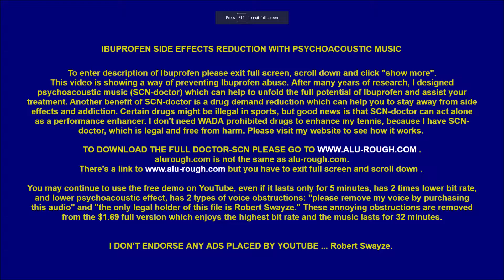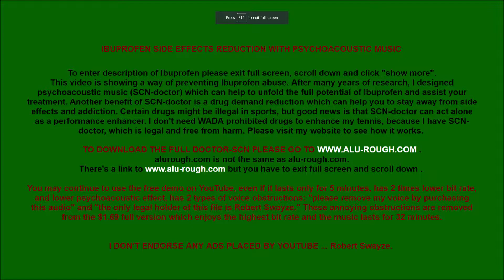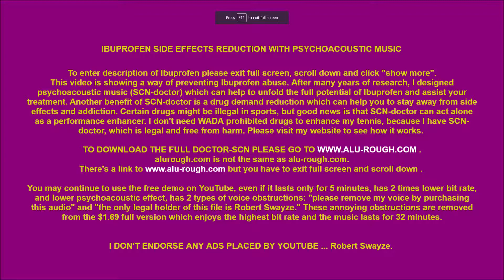IBUPROFEN VS ASPIRIN VS VOLTAREN VS MELOXICAM VS TURMERIC VS NAPROXEN VS ADVIL VS TYLENOL VS NUROFEN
to get SCN-doctor. IBUPROFEN VS ASPIRIN, VOLTAREN, MELOXICAM, TURMERIC, NAPROXEN, ADVIL, TYLENOL, NUROFEN.
Ibuprofen is used to reduce fever, pain and inflammation caused by arthritis, headache, toothache, back pain, menstrual cramps, or minor injury.
Ibuprofen works by blocking the production of prostaglandins, substances that the body releases in response to illness or injury.
Prostaglandins cause pain and swelling, or inflammation. They are released in the brain, and they can also cause fever.
Ibuprofen can increase your risk of heart attack or stroke, if you use it as a long term addiction or take high doses, or if you have heart disease.
Ibuprofen may also cause intestinal bleeding, which can be fatal. It should not be used in the last 3 months of pregnancy.
An ibuprofen overdose can damage your stomach or intestines.
 Long-term ibuprofen use can lead to problems maintaining an erection and medication overuse headaches.
 Any drug has the potential to cause a skin allergy by making antibodies against foreign chemicals.
You need higher doses for anti-inflammatory effects.
Possible side effects: diarrhea, nausea, vomiting, dyspepsia, involving upper abdominal pain, bloating, and indigestion
pain in the stomach or intestines, dizziness, edema, or fluid retention, bloating, hypertension, or high blood pressure, stomach inflammation, ulcers in the digestive system
or worsening asthma symptoms.
Ibuprofen related search: advert, ibuprofen and paracetamol, agenda 21, ibuprofen and alcohol,  paracetamol tablets, asthma, anxiety, back pain, before tattoo, benefits, bodybuilding,
before, waxing, bad, British pronunciation, by dboy, before workout, beat, cream, clean, cry, cream recipe, chew, cause stomach ulcers, commercial, chemistry, dboy lyrics, dboy instrumental,
dosage, depression, during pregnancy, dboy x yelyah $ snow, dboy cover, drug test, every day, eg, energy drink, on kidneys, on blood glucose, emphysema, experiment, for period,
for cold, face mask, for depression, for headaches, for toothache, for swelling, ibuprofen gel, gel how to use, gallant, ibuprofen gel for acne, good for, gains, ibuprofen long term use, amlodipine, ibuprofen tablets,
how does it work, how it works, heart attack, how to say, how long does it take to kick in, history, hindi, help cold sores, helps pimples, ibuprofen inflamation, ibuprofen in pregnancy, instrumental, in spanish, in hindi,
in the body, infertility, in water, ibuprofen injection, ibugesic, joe rogan, joke, keto, kidney, karaoke, kermit has a loose tooth, keto diet, ibuprofen kick in, kills gains, keloid, kegunaan, lyrics, liver damage, ibuprofen liquid,
liquid gels for toothache, liquid gel pimple, levofloxacin interaction, lewis structure, liquid gels for acne, loratadine interaction, lyrics, dboy, mode of action, metabolism, miscarriage, ibuprofen medicine, miscarriage stories,
muslegains, muscle pain, ibuprofen meaning, multiply sclerosis, nose bleeds, name, nursing considerations, nursing implications, nursing interventions, nose piercing bump. Ibuprofen not working, ibuprofen overdose, on pimples,
period trick, ibuprofen painkiller, pharmacokineticks, razor bumps, reaction, rap, review, remix, route of synthesis, rhonda patrick, reduce lip swelling, retrosynthesis, rosacea, ibuprofen side effects, song, suppository, spongebob,
stomach, synthesis mechanism, spot treatment, stop period, ibuprofen syrup, song lyrics, to stop period, tablets ip 400 mg, tablet, tattoo, tablets usp 200 mg, tooth pain, tablets ip 200 mg uses, trip, use, use in tamil,
ulcer risk, uses in telugu, uses hindi, ibuprofen vs paracetamol, stomach ulcers, syrup uses in hindi, vs turmeric, vs aspirin, vs voltaren, vs acetaminophen, vs naproxen, vs advil, vs toradol, vs diclofenac, voltaren difference, with alcohol,
with paracetamol tablets in hindi, with amlodipine, while pregnant, what does it do, work, with paracetamol tablets, wirkung, werbung, with gastritis, youtube, yungmann, zit treatment, dianina xl. Versus, compare, comparison, which is best.